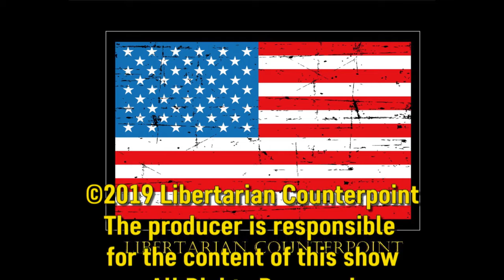Libertarian Counterpoint #1460 7/18/2019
Five-year anniversary of police strangulation of Eric Garner for selling "loosie" cigarettes. No penalties to cops.

$1 trillion federal deficit projected for 2019.

The rise of authoritarian populism.

Politicians and central bankers predictably attack Facebook Libra.

Chelsea Manning's refusal to testify re Julian Assange fine doubled from $500 to $1,000 per day.

Elon Musk wants to connect human brains to computers to create "symbiosis with artificial intelligence."